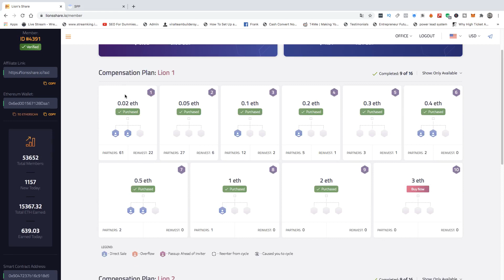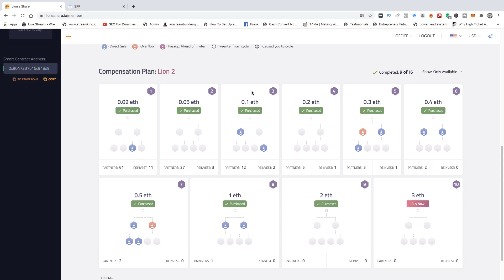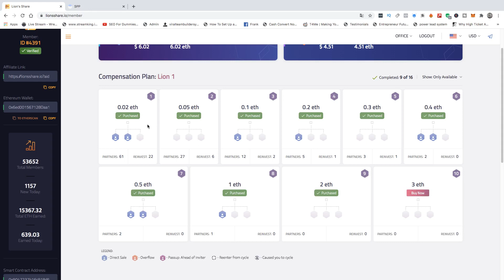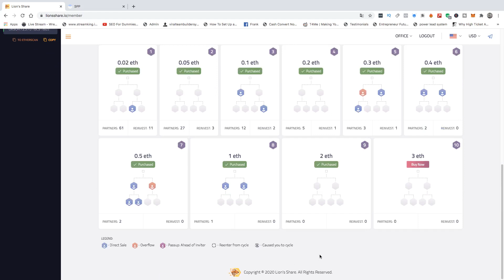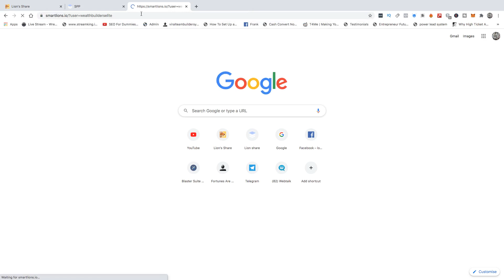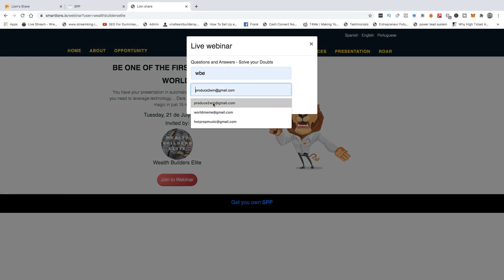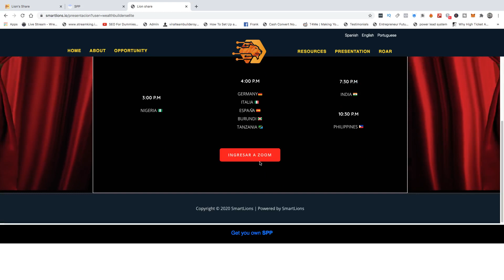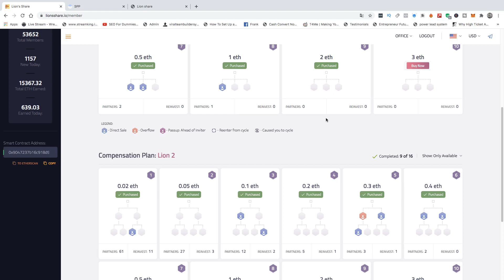Lion's Share Ethereum Smart Contract Strategy Video - Managing Expectations Is Key In Lion's Share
Click This Link If You Are Interested In Qualifying For Your Own Powerful Lion's Share Marketing System At Some Point Just Like This One. (Qualifying Criteria) Min 8 Slots In Lion 1 & 8 Slots In Lion 2 From A Brand New Account)

Click This Link If You Will Not Be Interested In Qualifying For Your Own Lion's Share Marketing System At Some Point

REQUIREMENTS:

✔️ 0.04 ETH + gas fee (Put minimum 0.20eth in your wallet)

Lions Share Marketing
Lion's Share Automated System
Lion Share Marketing System
ethereum automated system
lions share ethereum automated system